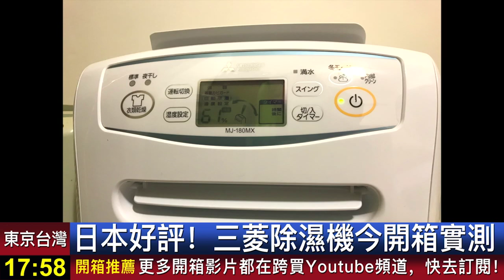【跨買開箱#22】開箱實測！除溼力超強 日本三菱 除濕機 MJ-180MX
最近帶了一台三菱的除濕機回來
這台去年還是 除濕機年度大賞 的第一名捏🏆
原本浴室洗完澡到處都是水💧💧💧
兩個小時後回去看都乾了！（效果太驚人了
適合放在房間或是沒有對外窗的浴室～～